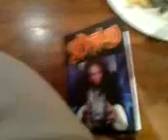Iron Emma does The Trots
It's Iron Emma and Dio's birthday... and we're all at the pub celebrating.  Watch Iron Emma swill the dreaded "Trots" (Bailey's and stout) and then hear The Snakettes answer questions!